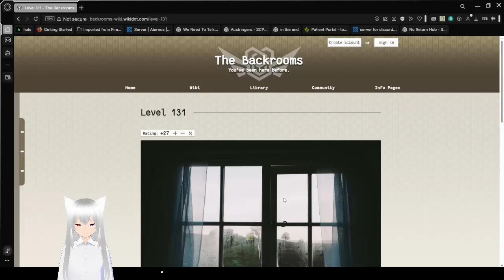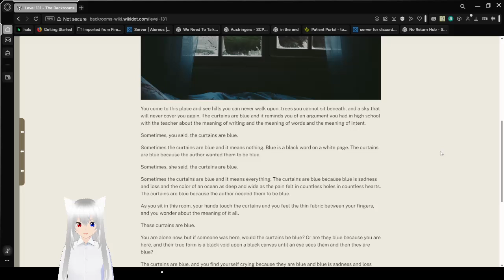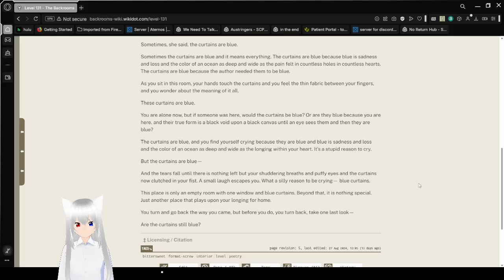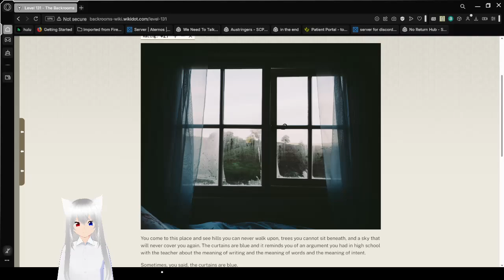Haku reads about blue curtains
I actually have flashbacks to English